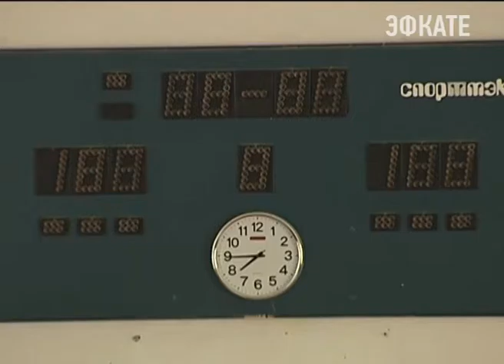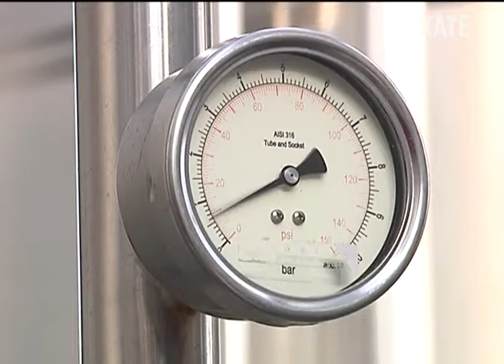Вениамин Кондратьев разбирается в проблемах Славянского района. Новости Сочи Эфкате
Там сегодня прошёл рабочий день главы края. После объезда по Славянску-на-Кубани, по традиции губернатор встретился с местными жителями.
Сочи. Новости.
Телеканал Эфкате.